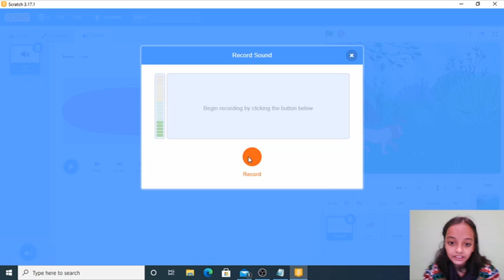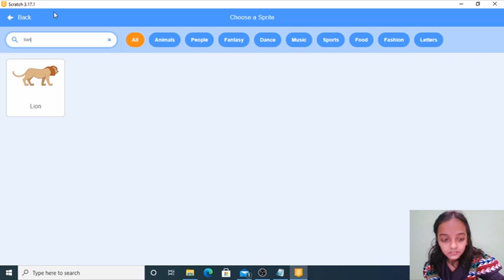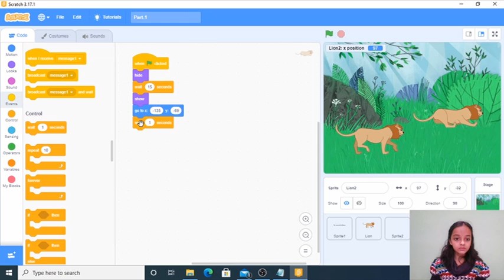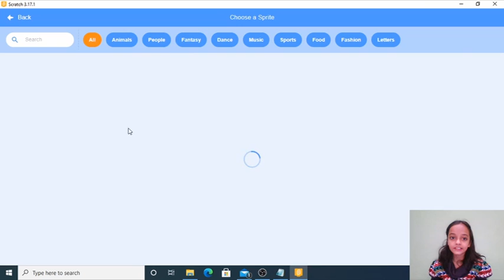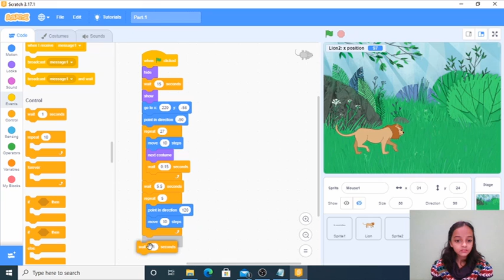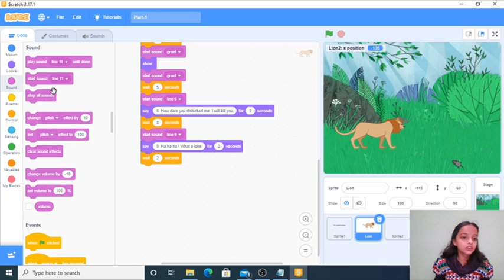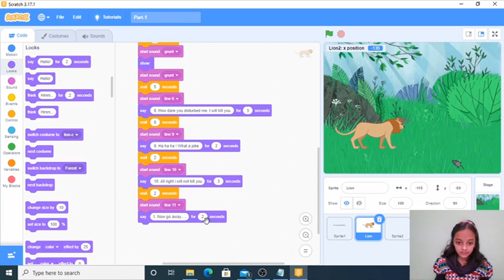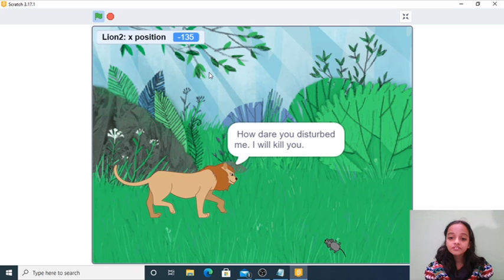Scratch Coding, Write a Story with Scratch (Part-2)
Story on Scratch
The Lion and the Mouse
(Part-2)